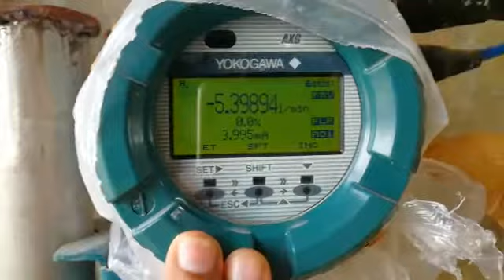yokogawa flow meter calibration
calibration full